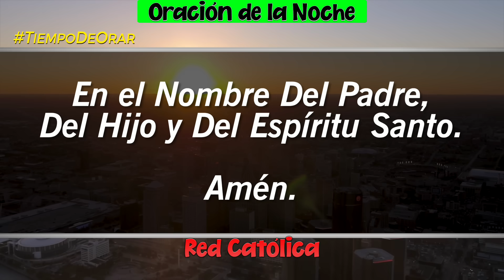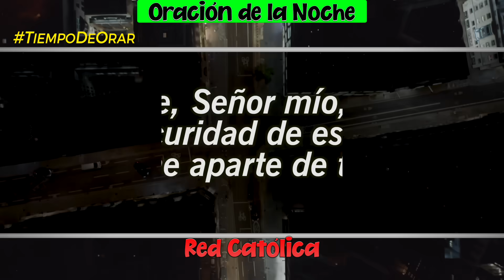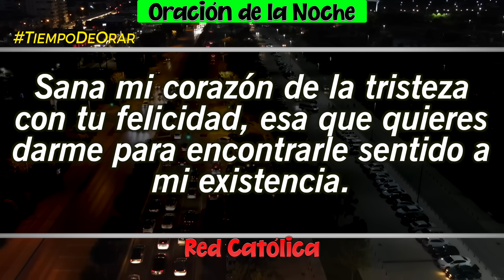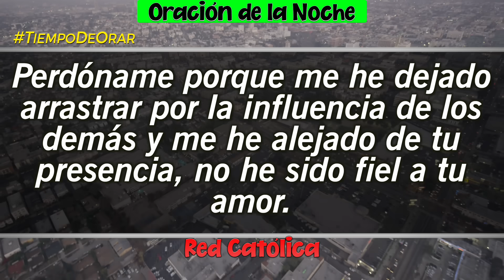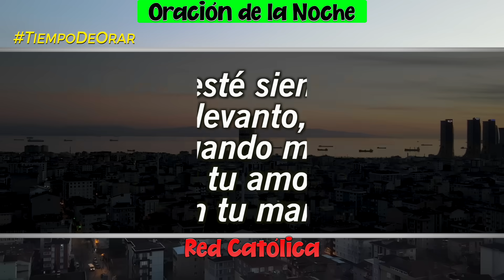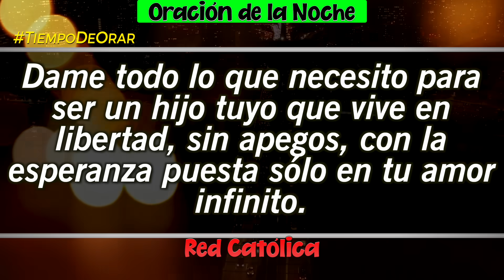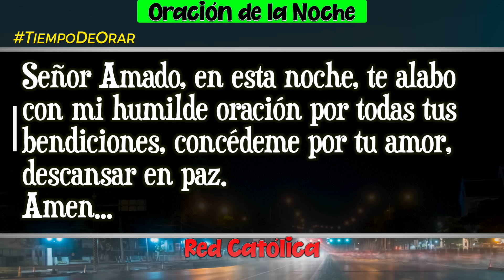Oracion de la Noche de Hoy Miercoles 06 de Diciembre - Tiempo De Orar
Oracion de la Noche del dia Miercoles 06 de Diciembre de 2023